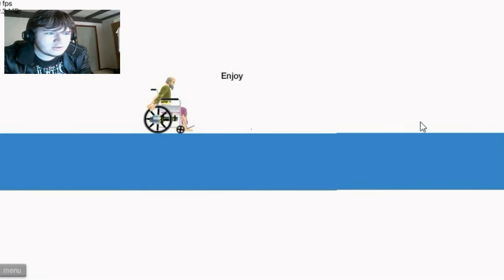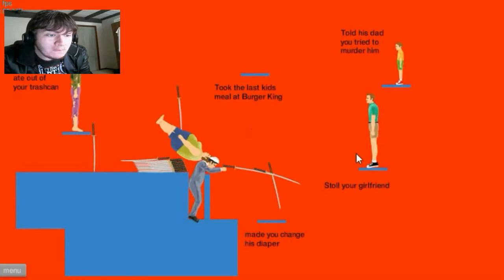FUNNY GAMING MONTAGE 3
\m/ (o_o) \m/

I got rid of the link because I don't use twitter anymore. Does anyone even use it anymore?

What you shouldn't do:
 - Reply to trolls
 - Spam
 - Say I'm copying Pewdiepie (when you know I'm not)

What you should do:
 - Stay metal
 - Keep Calm and play Unfair Mario